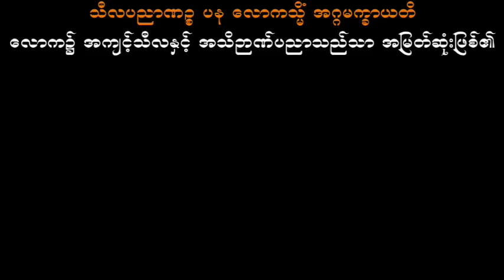ဗကဗြဟ္မာ၏အတိတ်ဇာတ်လမ်း သစ္စာရွှေစည်ဆရာတော် အရှင်ဥတ္တမ